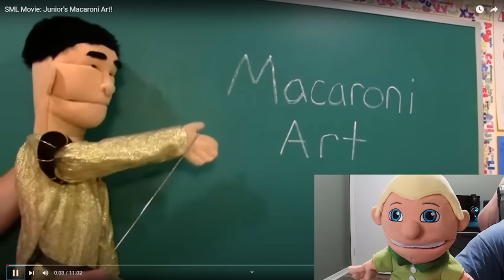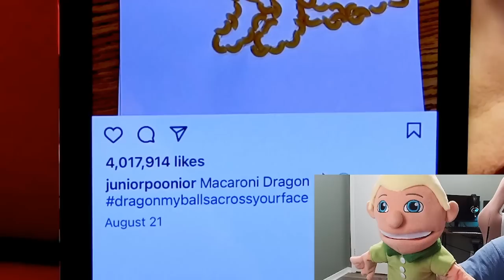SML Movie: Junior's Macaroni Art!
We are giving away a PS5 signed by the entire SML cast once we hit 100k subs on this channel!